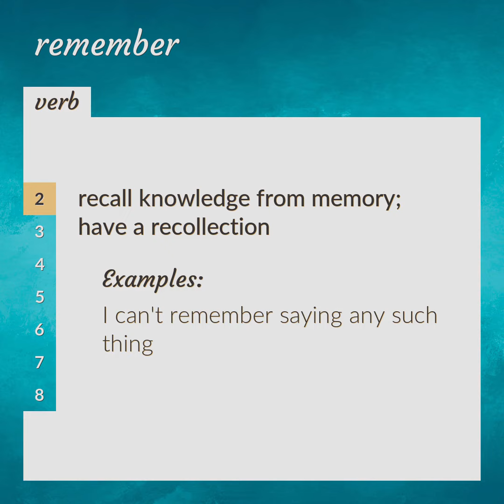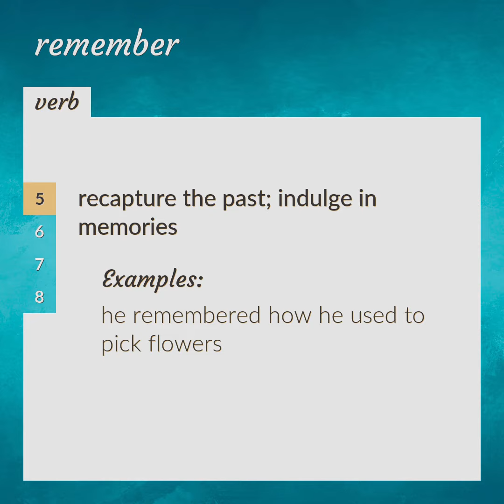Remember | meaning of Remember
What is REMEMBER meaning?